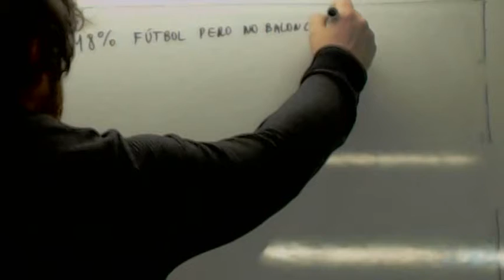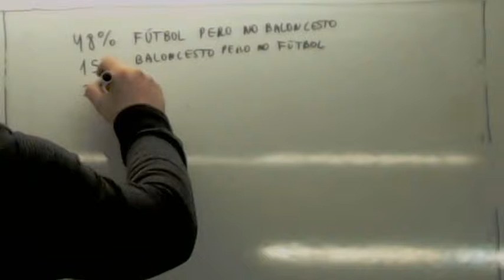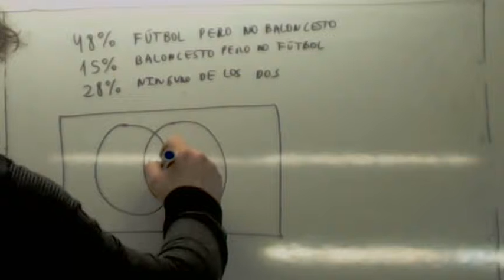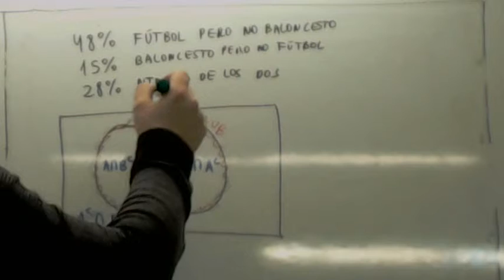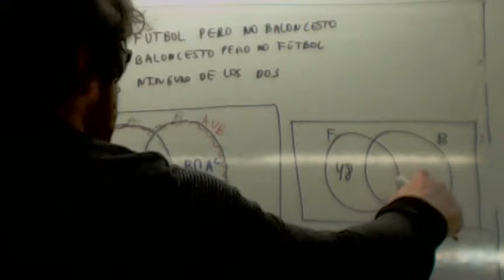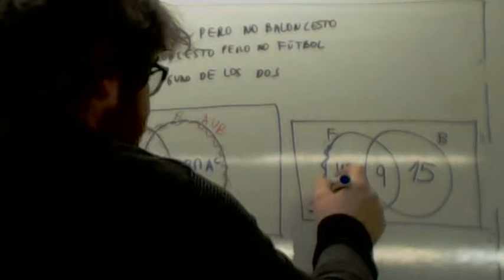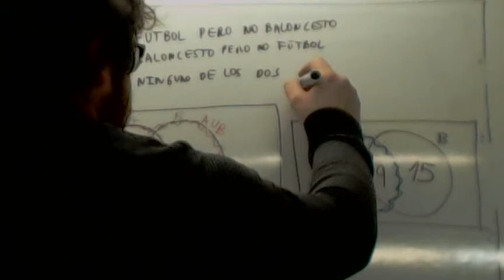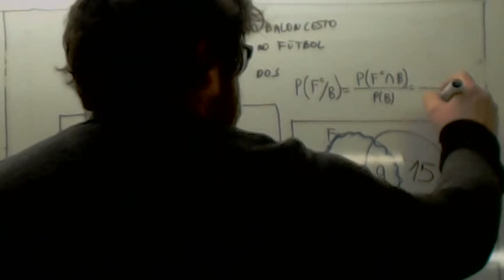Probabilidad clasica 07 Usero